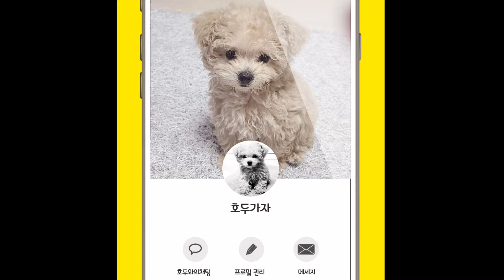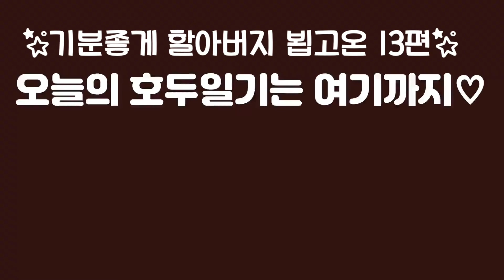[토이푸들] 집에서 개키우는거 아니라는 할아버지와의 첫..만..남..;;💥 (쿠키영상포함) // (타이니푸들)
■영상설명 -호두와 할아버지의 첫만남♡

□호두 HODOO (female) / 1.5kg / Poodle /
Birthdate: 2020/10/02

□인터넷어플 melchi (멸치) 사용

□호두의 일기를 유튜브에 써내려가고 있습니다. 토이푸들 호두는 몸집이 그보다 약간더 작은 타이니푸들 부모한테서 태어난 아가라고 합니다.

우리가 흔히 알고 있는 토이푸들과 티컵푸들의 중간정도 라고 하네요~

토이푸들을 만나고 싶어 간자리에서 우리호두의 눈을 보는 순간... 우린 가족이 되었습니다.

크기가 작고 크고는 중요하지 않습니다. 호두는 가족이니까요^^

공식 명칭은 아니지만 '타이니푸들' 의 정보가 궁금하실 분들을 위해 타이니푸들의 정보와 함께 일기를 써내려가고 있습니다.

앞으로도 우리 호두와 가족의 일기 재밌게 지켜봐 주시고 응원해 주세요♡

감사합니다~

제 동영상을 보는 모든 분들의 1 분 1 초가 소중하다는 것을 알고 있으며, 제 동영상을 최선을 다해 제작하려고 노력하고 있습니다.

(I know every minute and a second of everyone who watches my videos is precious, and I'm trying to make my videos to the best of my ability.)

(第動画を見るすべての方の1分1秒が重要であることを知っており、第動画を最善を尽くして制作しようと努力しています)。